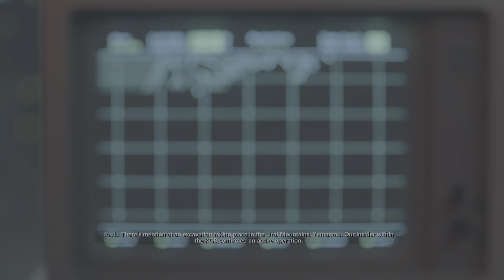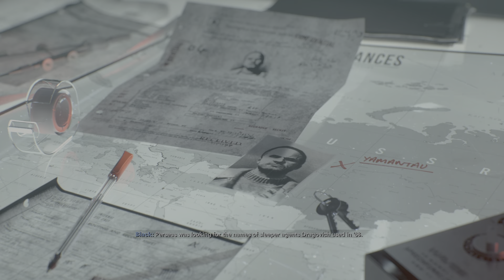Let's Play - Call of Duty®: Black Ops Cold War on Ps5 (Part 3)